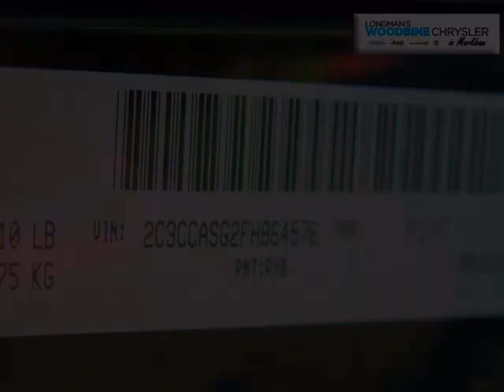Woodbine Chrysler - 2015 Chrysler 300C Luxury AWD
Woodbine Chrysler - 2015 Chrysler 300C Luxury AWD UC5117